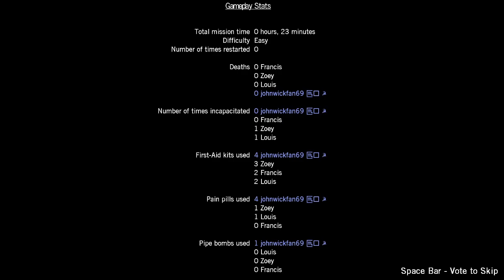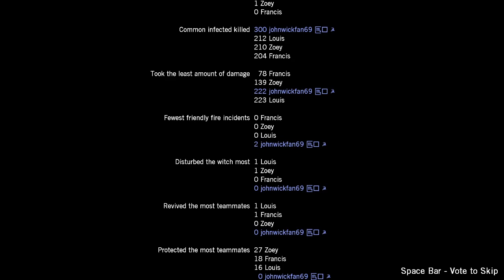CodyBear2011 69 Plays Left 4 Dead (2008) Gameplay Blood Harvest